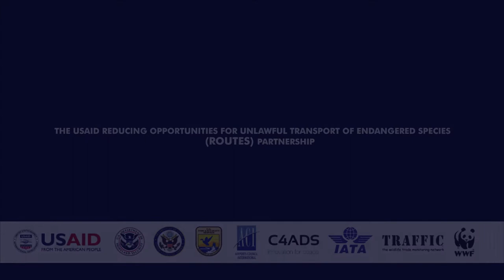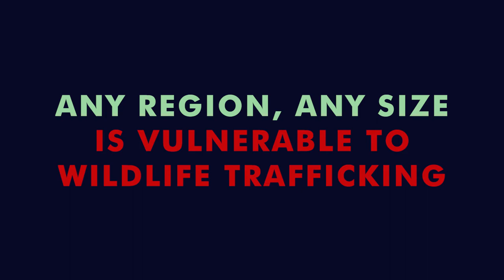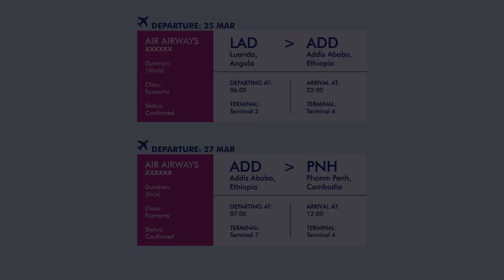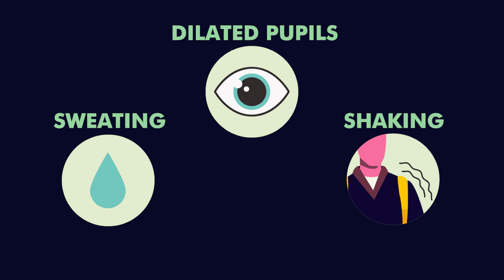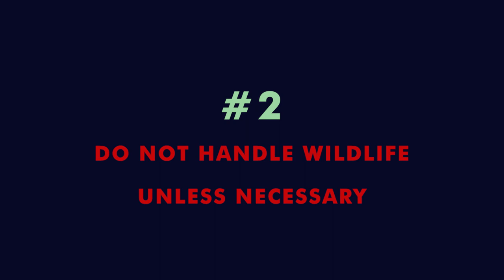ROUTES Partnership: Wildlife Trafficking Awareness Training Video